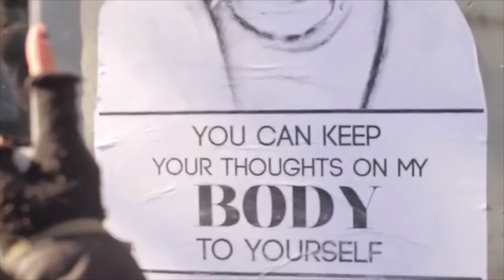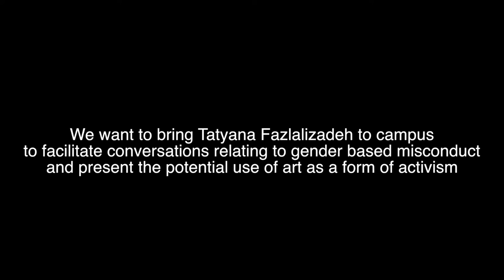STOP TELLING WOMEN TO SMILE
Last spring, University of Chicago conducted a "Campus Climate Survey" that confirmed that its students experience sexual misconduct at the same rate as students at other institutions. More alarmingly, the survey reported that 1/6 undergraduate female respondents have experienced sex‐based harassment such as persistent unwanted contact or stalking. Tatyana Fazlalizadeh, a Brooklyn‐based artist, has created an international social art series addressing sexual harassment and sexual misconduct.

Her website describes her project, “Stop Telling Women to Smile” (STWTS), as a series that attempts to “address gender based street harassment by placing drawn portraits of women, composed with captions that speak directly to offenders, outside in public spaces.” Her project has been featured on college campuses across the country (e.g., Columbia College of Chicago and Northeastern), and in cities worldwide (e.g., Paris, Mexico City, Atlanta, New York City, and Philadelphia). Her art installations are often accompanied by a lecture or smaller workshop that discusses the project’s mission, and the power of art as of activism.

Our Goals:

1. Bring Tatyana to campus to facilitate conversations relating to campus sexual assault and sexual misconduct.

2. Discuss social arts with students and faculty with in diverse fields.

3. Transform university space to decrease sexual harassment and promote sex-positivity.